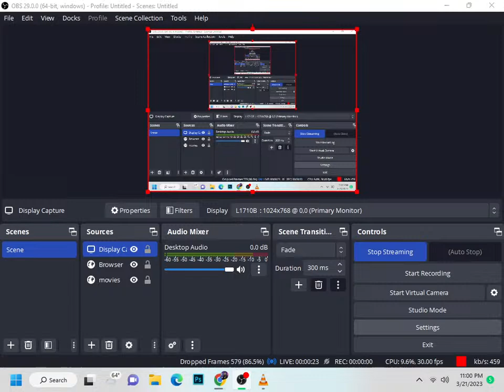Nigah Marda Ayi Ve (Official Trailer) Gurnam Bhullar | Sargun Mehta | Punjabi Movie Traile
Top Notch Studios UK & Diamondstar Worldwide Presents

Starring: Gurnam Bhullar, Sargun Mehta
Directed & Written By: Rupinder Inderjit
DOP: Sam Malhi
India Shoot DOP: Vikram
Singer: Gurnam Bhullar, Hashmat Sultana
Lyricist/Composer: Gurnam Bhullar
Music: Gaurav Dev, Kartik Dev, Desi Crew, Daddy Beats, Daoud Music
Choreographer: Rupinder Inderjit
Produced By: Raman Aggarwal, Vishal Johal
Associate Producer: Vikas Sandhu (UK)
Line Production: Mandeep Hundal
Production Team UK: Jazz Warne, Manmeet Kaur, Kohinoor Singh, Amandeep Kaur
Distribution: Omjee Star Studios
Music on: Diamondstar Worldwide

Associate Director: Praveen Aawara, Amit Kaur
Assistant Director: Vishavjeet Naddha, Sikandar Singh
Star Cast: Nisha Bano, Jasneet Kooner, Adi Chugh, Harjinder Kaur (Prito Kaur), Rahul Kakkar, Diljohn Singh, Lucky Singh, Parneet Kaur
Locations: Mandeep Hundal, Jay Hayer & Kay Aujhla
Casting team UK- Sarabjeet Lotay & Kay Ahujhla
BTS- Dev Chitania, Manjeet Matharu & Kirat Singh
Costume Designer: Mandy Kaur
Makeup & Hair: Sanj Johal - the art of makeup, Anisa - the art of makeup, Ash kaur - the art of makeup, Sonia Krishna, Maahi Rana

Publicity Designer: Roop Kamal Singh
Poster Photoshoot: Vikram Kohli
Editor: Bharat Sukhdev Rawat
Sound Designer - Pranam Pansare
DI Colourist- Prashant Sharma
Vfx - Shudhanshu Jaiswal
Post Production - Varun Bansal ( Final Step )
Sound Studio- Soundideaz
DI Lab- Famous studio
YouTube Promotion: JSMG Digital